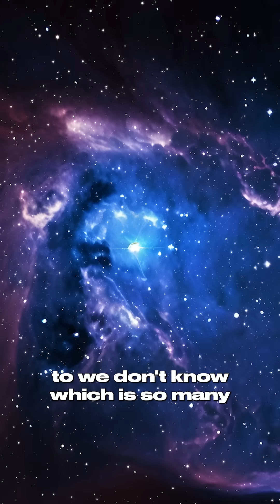What if the biggest mistake in science... happened over 100 years ago?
A unified theory isn't just a dream. It's overdue.

Join the conversation at beyondeinstein.org.